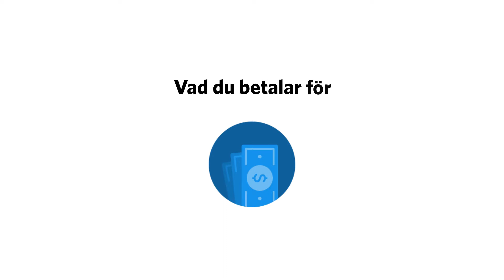《 Söderberg & Partners video nr 1 》Animerad 2D film || Animerad Reklamfilm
Behöver du en film för att nå ut till fler kunder? Beställ direkt på: ✫

Vår senaste video skapade vi tillsammans med Söderberg & Partners som hjälper företag med rådgivning, analys, tjänstepension med mera och privat personer med rådgivning, pension, skatt, juridik med mera.

Vill du se mer content som denna?
👍 Gilla den här video (det hjälper mycket!)
💬 Kommentera gärna om du läst detta!
🔗 Dela gärna videon med någon du tror att den kan hjälpa :)

Tack för att du är med oss!

                 《 Söderberg & Partners 》Animerad 2D film || Animerad Reklamfilm
                                                ✦ Animerad Reklamfilm ✦